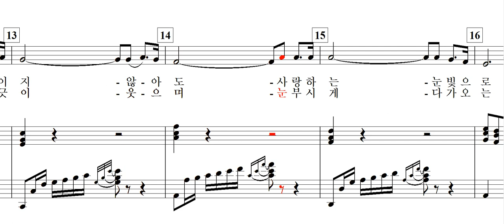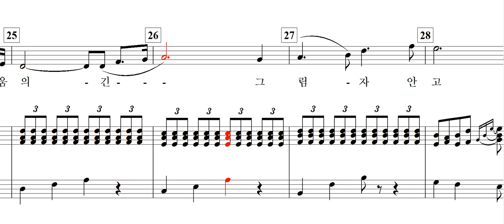그리움이었어(이유리 詩. 김성희 曲)